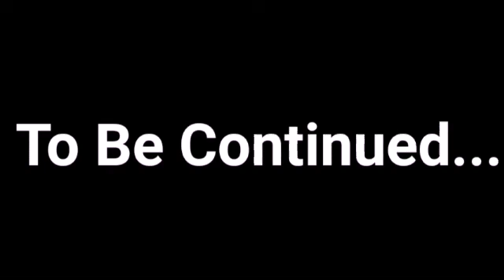Devilish Sisters (Episode 8)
A battle is about to commence.